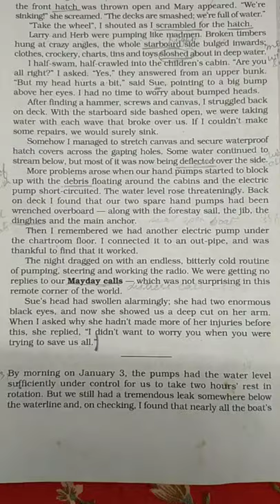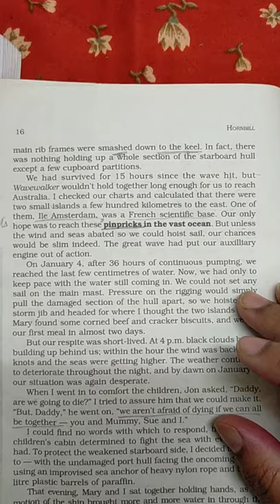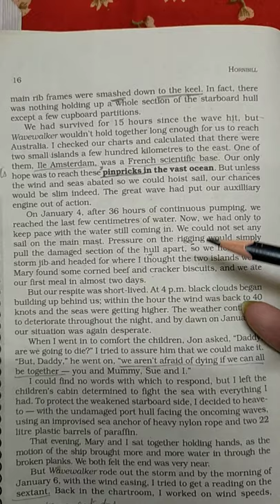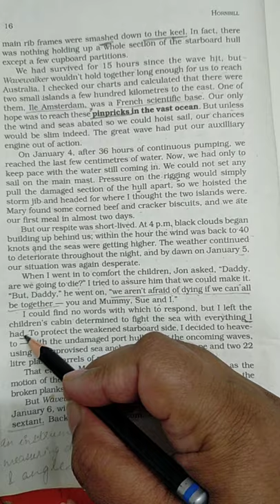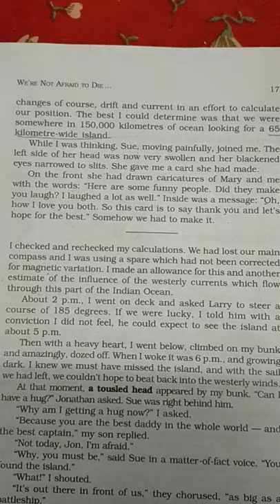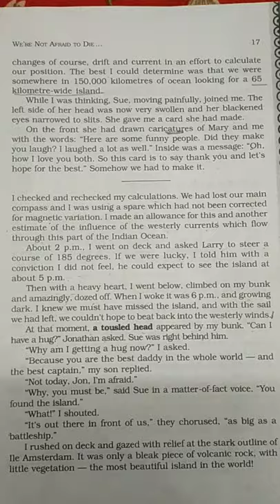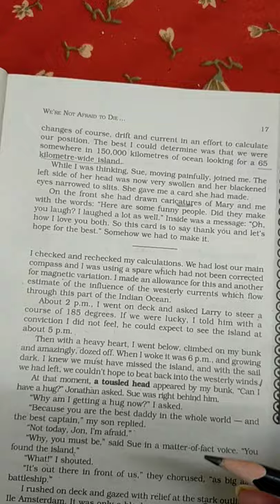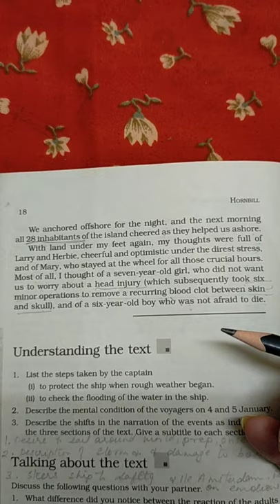Class XI (English Literature) - Book (Hornbill) - Chapter (We Are Not Afraid to Die...) - Part 3